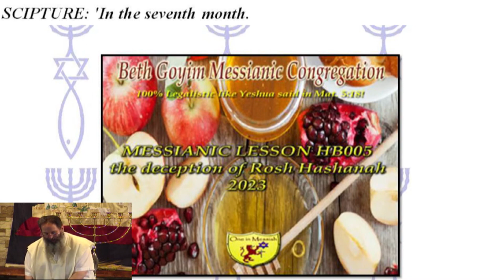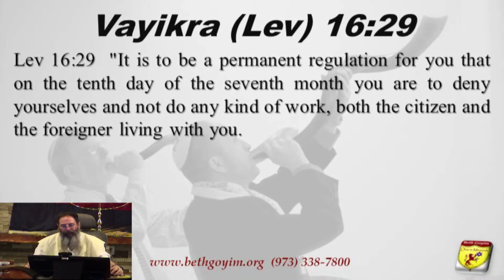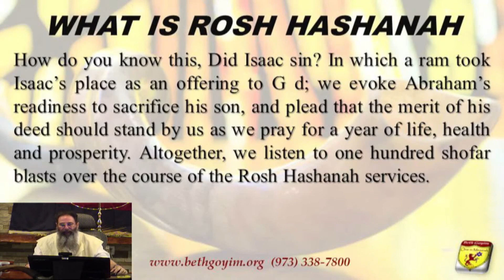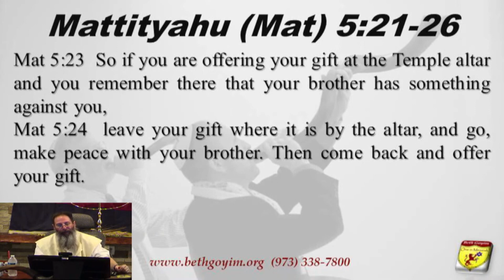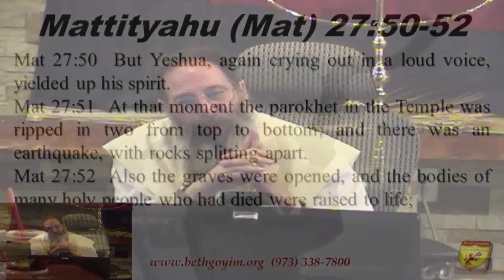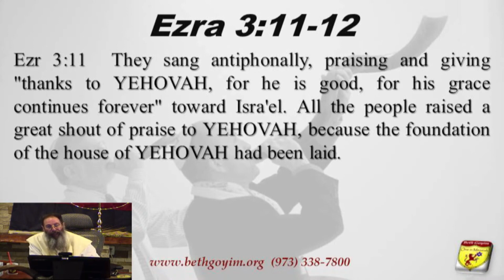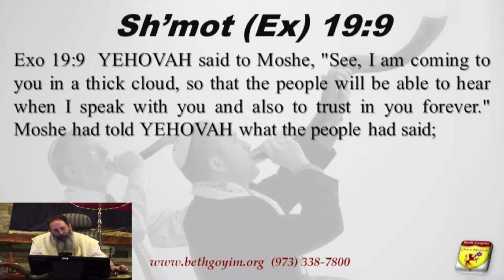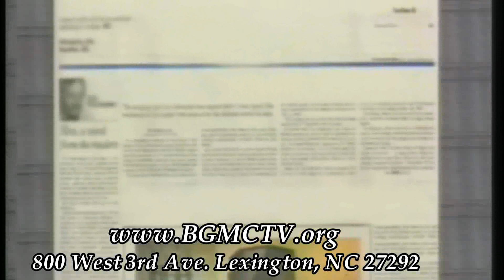BGMCTV MESSIANIC LESSON HB005 the deception of Rosh Hashanah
SYNOPSIS: BGMC was born as a congregation to teach all people Jew and Gentile the straight word of ELOHIM. BGMC does not teach “Jewish” traditions or manmade doctrine. In today’s holy day lesson we will show you why we do not teach the doctrine of man. Yom Teruah is a very special day given to us by YEHOVAH HIMSELF. Let us take a deep dive to understand why this is the day of the “Great Shout”.

YOM TERUAH LESSON: Vayikra (Lev) 23:23-25 for remembering. Sh’mot  (Ex) 12:2. B’resheet (Gen) 8:4 LOFR. Vayikra (Lev) 16:29 7TH Month. Vayikra (Lev) 23:23-24 remember. Mattiyahu (Mat) 5:21-26 leave your gift. Vayikra (Lev) 23:23-25 blasts. Mattiyahu (Mat) 27:50-52 Yeshua, again crying out in a loud voice. Y’hoshua (Josh) 6:20-21 a great shout. Ezra 3:8-13 a great shout of praise. Psalm 27:1-6 with shouts of joy; I will sing. Mattiyahu (Mat) 25:1-12 the 10. Vayikra (Lev) 23:23-24 Shofar. Sh’mot (Ex) 19:9-13 When the shofar sounds, they may go up. Mattiyahu (Mat) 24:30-31 He will send out his angels with a great shofar. Ezekiel 33:1-9 and does not blow the shofar. Yo’el (Joel) 2:1-2 a day of darkness and gloom. Revelation 1:9-11 a loud voice, like a trumpet.

on Tuesday @ 7:30 PM ET for The City Gate Messianic Bible Study. Wednesday 7:30 PM ET for The Sledgehammer Show. Shabbat (Sat) 11AM ET for a live Shabbat Service.

If you don’t see us on youtube go to our other channel on Rumble

www. Thetorahnetwork.com/bgmctv